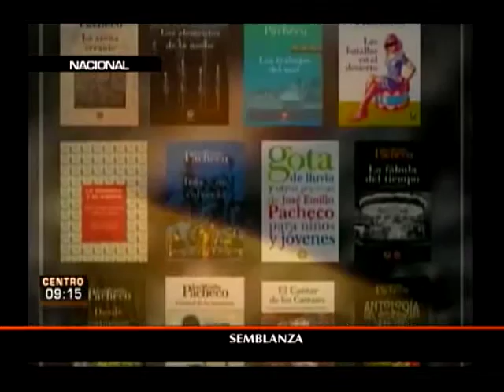Semblanza: Quién fue José Emilio Pacheco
Poeta, narrador, ensayista, traductor, cuentista mexicano y miembro reconocido de la generación del medio siglo.